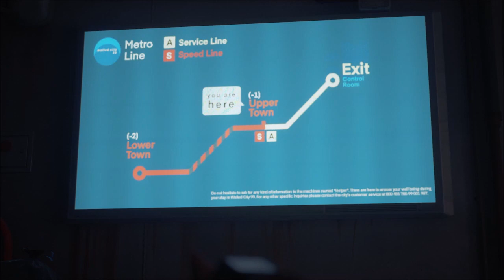Stray (partie 6) Le centre ville